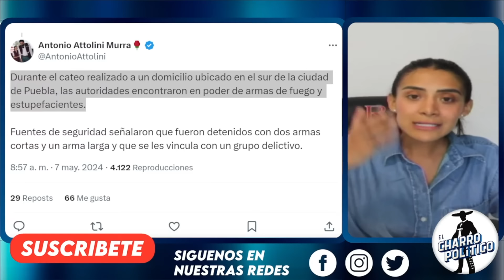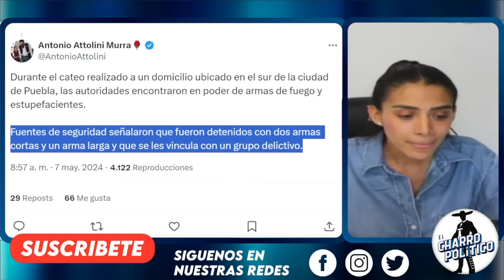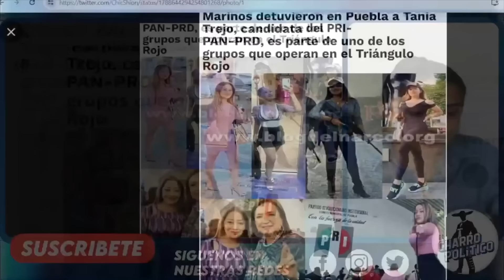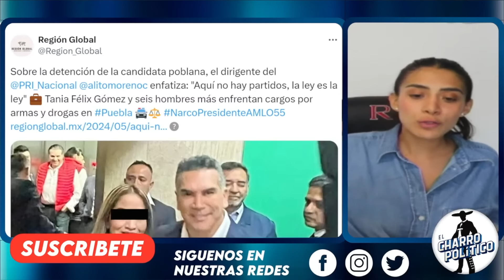PODREDUMBRE EN EL PRI! SE DABA VISA EXÓTICA Y AHORA AL BOTE